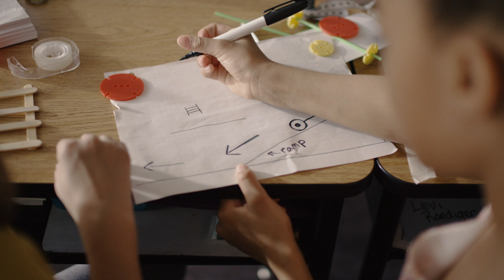The Full Option Science System™ (grades PreK-8)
Designed from its roots to provide every child with the opportunity to develop their ability to think scientifically. The FOSS ® staff at the Lawrence Hall of Science devised FOSS to fully integrate active investigation and multisensory learning, an approach proven effective for all learners, regardless of prior knowledge, language, or background.